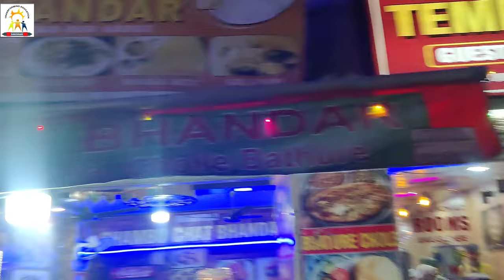We are Going Golden Temple